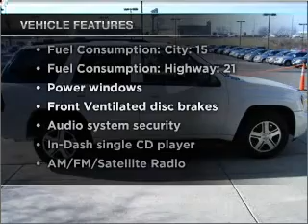2007 Chevrolet TrailBlazer - Springfield OH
Year: 2007
Make: Chevrolet
Model: TrailBlazer
Trim: LT
Engine: 4.2 liter inline 6 cylinder 24 valve
Transmission: 4-Speed Automatic
Color: White
Mileage: 68902
Address:
1501 Hillcrest Ave